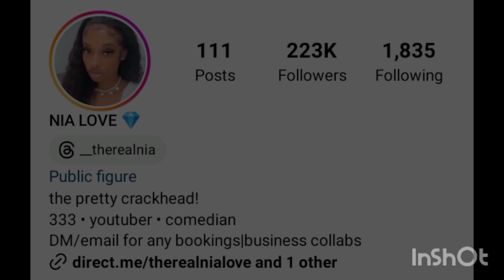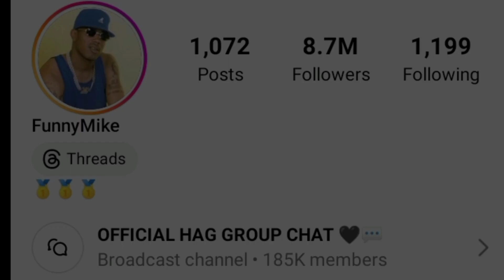Therealnia VS Funny Mike Lifestyle Comparison 2023